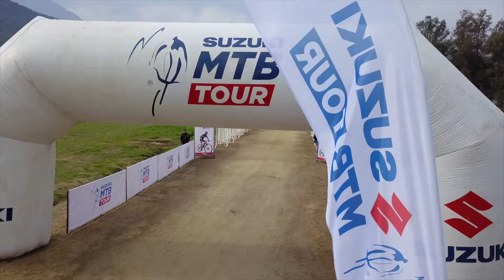SUZUKI MTB TOUR - PICARQUIN 4TA FECHA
Video Oficial Suzuki MTB Tour Picarquín 4ta Fecha.
Recuento carrera mountainbike que se vivió el pasado domingo 25 Agosto 2019 en Hacienda Picarquín, Mostazal, Chile. Mas de 800 corredores entre categorías Experto, Intermedio, Familiar y Kids.